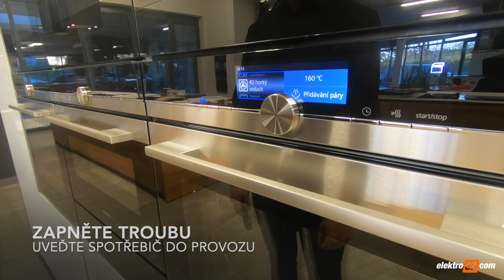Montáž parní trouby Siemens HS658GXS7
Navštivte naše stránky, nebo jeden z našich Showroomů.

Parní trouba Siemens HS658GXS7

Trouba s funkcí fullSteam vaření v páře a senzory pro dosažení optimálních výsledků.
Ryché předehřívání: zajistí rychleji požadovanou teplotu, coolStart.
Systém čištění ecoClean Plus: jednoduchá údržba díky speciálnímu povrchu na zadní stěně, bočních stěnách a stropu, který automaticky absorbuje tuky.
Funkce plná pára: snadná příprava zdravých a chutných pokrmů.
Home Connect: přístup a kontrola trouby bez ohledu na to, kde jste - pomocí snadno použitelné Home Connect aplikace.
roastingSensor a bakingSensor: zjistí přesně moment, kdy je jídlo hotové.